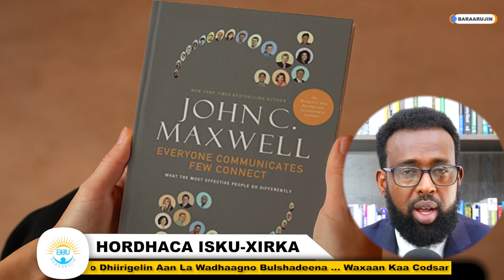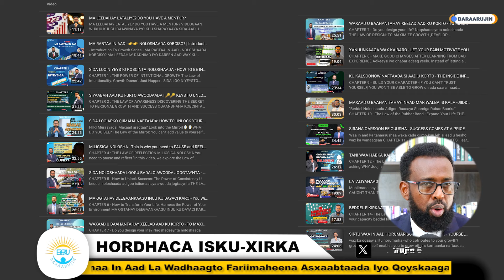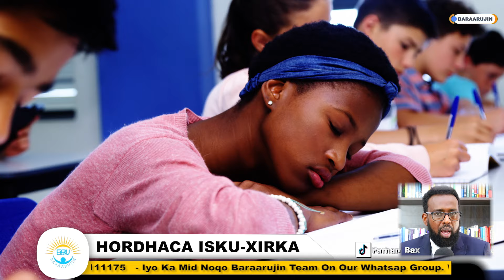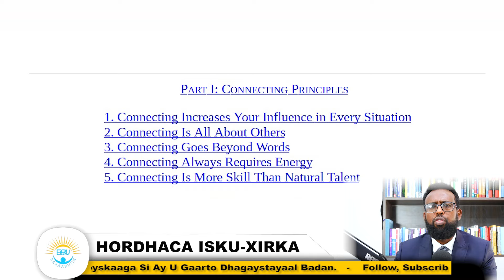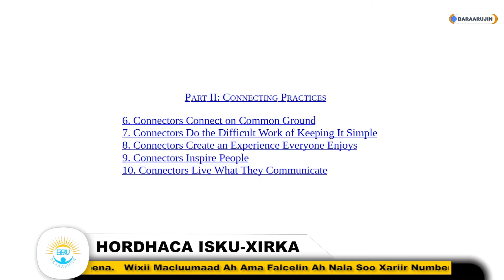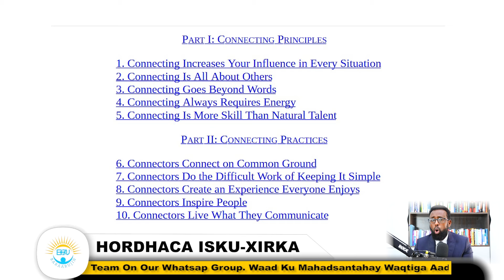MA RABTAA HADALKAAGU INUU MICNA SAMEEYO ? HOW WELL DO YOU CONNECT WITH OTHERS ?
- Introduction To Connecting Series -
Bilowga taxanaha quluubtooda la hadal
sidee dadka kale ula xiriirtaa?
ma ogtahay Raadhin iyo helid
Qofkasta wuu xadlaa balse wax yar baa xiriira

Nagala soo xariir WhatsApp-ka  si aad uga mid noqoto

EVERYONE COMMUNICATES, FEW CONNECT - JOHN C MAXWELL

CHAPTERS
00:00 intro
00:47 bilowga 3months series
01:12 everybody communicates
01:28 last 4 months
01:44 sababata aan u bilaawno
02:07 waalidka iyo cunuga
02:37 macalinka iyo ardeydiisa
03:48 shaqada iyo shaqaalaha
04:53 qudbada
05:43 connecting principles
06:27 connection practice
06:37 raadhin /xelid
07:15   aniga hagen ka bilaaway?
08:01 xageed karaadhineysaa
08:12 outro

BARAARUJIN
BARAARUJINTA BULSHADA NETWORK
BBNETWORK